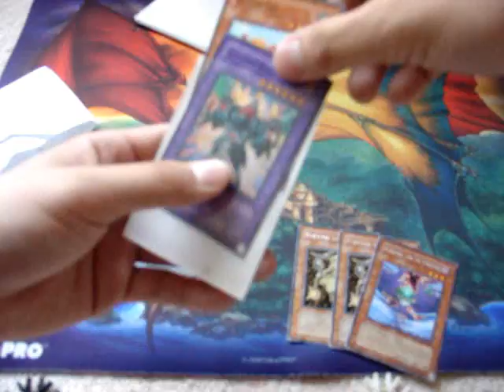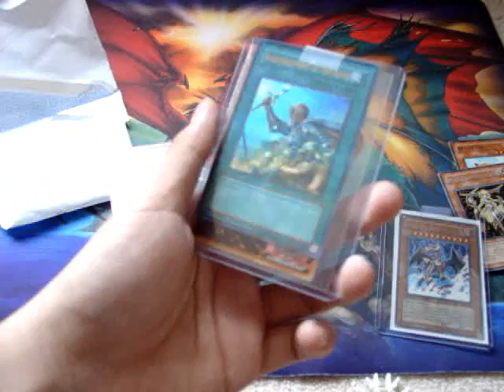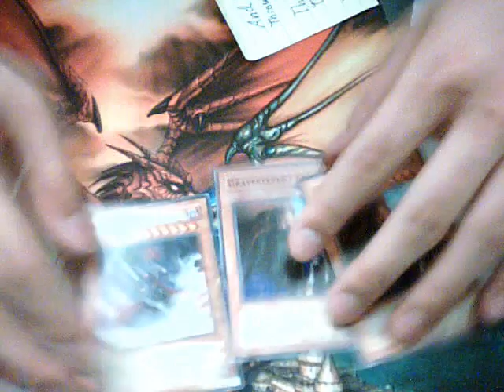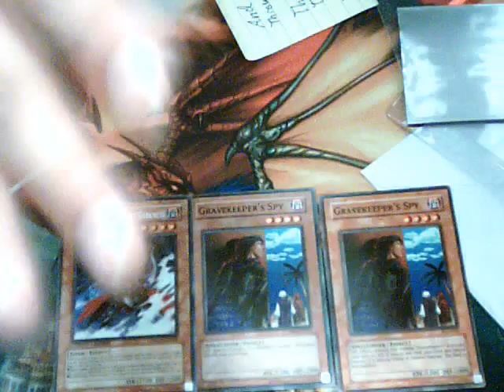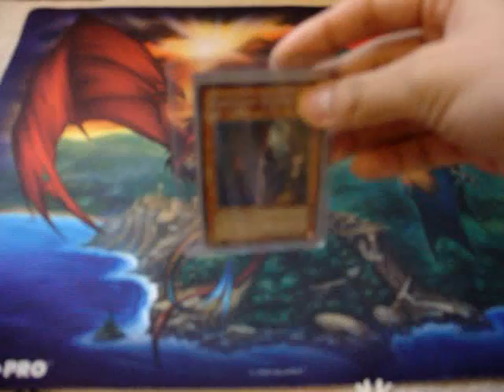Mail from P0op0odude, MultiRlong, TheLightswornHunter, and TeamFabled!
Sorry that it took such a long time for me to update the trades. But the traders here are trusted check em out.